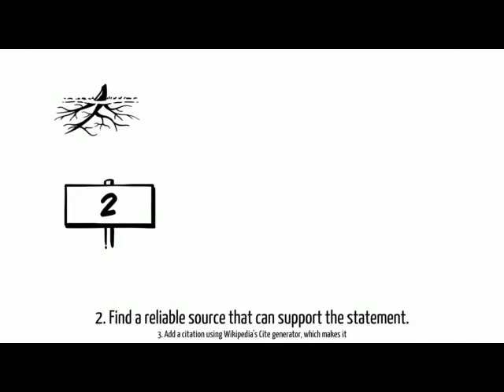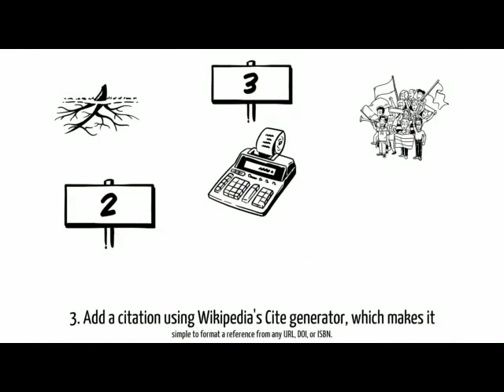Kampanye 1lib1ref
Halo Kawan Wiki!

1Lib1Ref 2024 hadir kembali di bulan Januari ini. Apa itu 1Lib1Ref dan bagaimana cara berkontribusi di kampanye ini? Yuk simak video berikut ini.